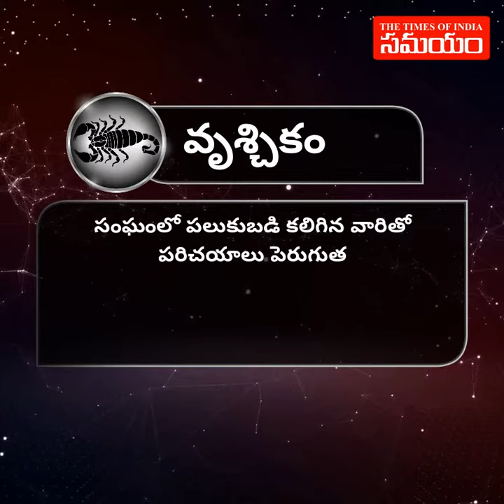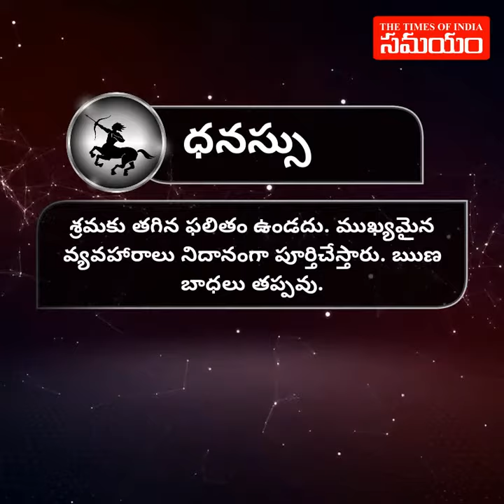రాశి ఫలాలు.. 05.06. 2019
వేదకాలం నుంచి భారతీయులకు జ్యోతిషంపై అపార నమ్మకం. ఈ సంప్రదాయం నేటికీ అనుసరిస్తున్నారు. పాశ్చాత్యులు సైతం జ్యోతిషం ద్వారా వర్తమానం, భవిష్యత్తు గురించి తెలుసుకోవాలనే కుతూహలం వ్యక్తం చేస్తారు.